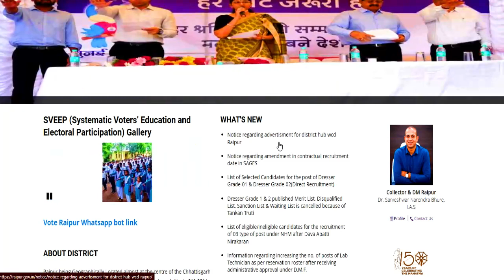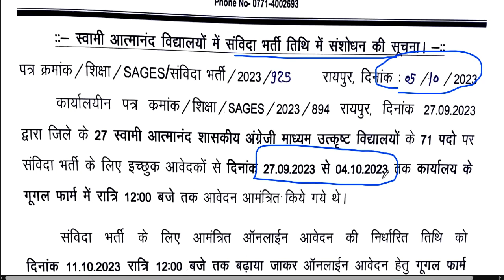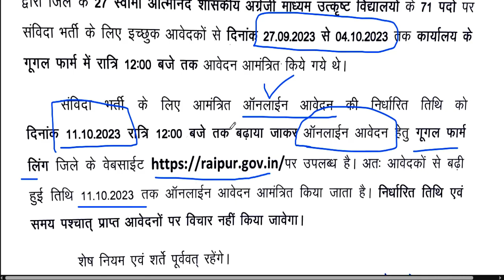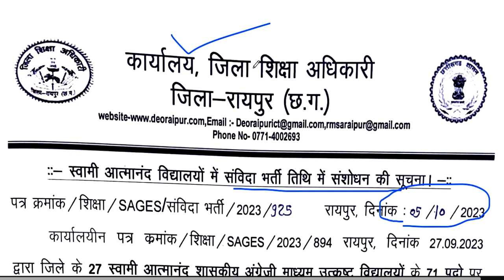स्वामी आत्मानंद विद्यालय सीधी शिक्षक भर्ती | आयु, योग्यता, चयन प्रक्रिया ,वेतन | Detail Information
स्वामी आत्मानंद विद्यालय सीधी  शिक्षक भर्ती | आयु, योग्यता, चयन प्रक्रिया ,वेतन | Detail Informationस्शक्षक भर्ती 2023-24 || School Teacher Vacancy 2023-24 | NTT PRT TGT | Detail InformationFresher Eligible | बिना Experience शिक्षक बने | 5 Cambridge स्कूल से Teacher Vacancy | NTT PRT TGT | Detail Informationबिरला ग्रुप ऑफ स्कूल शिक्षक भर्ती 2023-24  | TEACHER |  Salary,age,qualification | सम्पूर्ण जानकारी 19 POST  ALL SUBJECTS VACANCY | NO CTET | TEACHER Recruitment | salary,age,qualificationकेन्द्रीय विद्यालय नई  शिक्षक भर्ती  2023 || PRT TGT PGT vacancy || बिना अनुभव के बने शिक्षक ||KVS Teacher Recruitment 2023 || PRT TGT PGT vacancy || बिना अनुभव के बने शिक्षक || No Examkendriya Vidyalya Teacher Recruitment 2023 || PRT TGT PGT vacancy || NO EXAM || salary -26,250